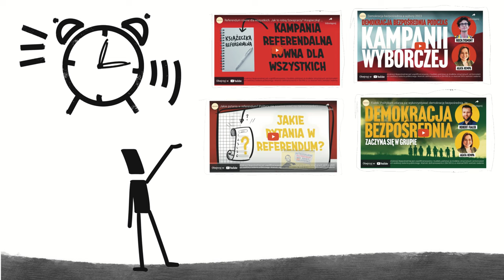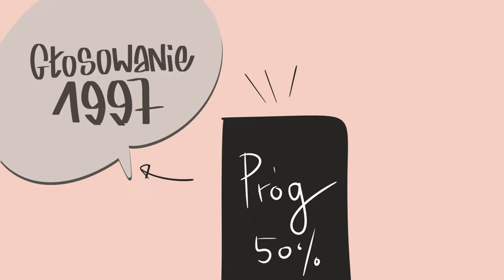Ile osób poszło do referendum 15 października? Czy było nieważne? | Animacja LubBezpośrednio.pl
Referendum 15 X nie było wiążące. Czy jednak medialne i polityczne narracje omawiające tegoroczne głosowanie dobrze opisują rzeczywistość? W najnowszej animacji Instytut Demokracji Bezpośredniej prezentuje fakty o referendum!

Chcesz wiedzieć więcej i nauczyć się korzystać z narzędzi demokracji bezpośredniej? Przyjdź na nasze spotkania w Twojej okolicy i śledź działalność LubBezposrednio.pl

2. Wejdź na i śledź nasze materiały, w tym informacje o nadchodzących spotkaniach!
3. Zapisz się na nasz newsletter, by nie przegapić cennych informacji i dowiedzieć się, kiedy pojawimy się w Twojej okolicy
4. Zaproś nas do zorganizowania warsztatu lub wykłady w swoim mieście lub Twojej organizacji

Animację wykonała:
Renata Pisze Sp. z o.o.